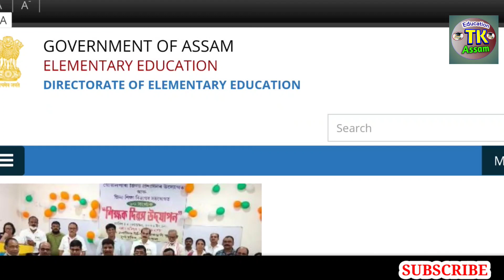Assam TET Re-Evaluation Big Update || নম্বৰ লাভ কৰাৰ ক্ষেত্ৰত এটা বিশেষ Information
Assam TET Re-Evaluation Big Update || নম্বৰৰ লাভ কৰাৰ ক্ষেত্ৰত এটা বিশেষ Information